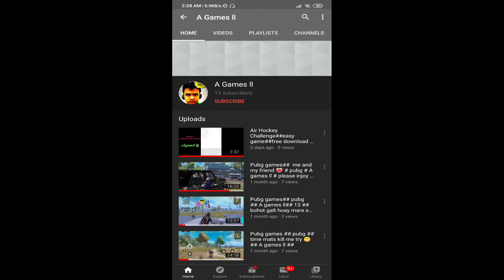My channel subscribe new logo#A games ll##